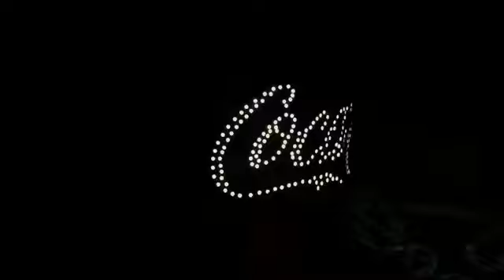5 Simple Science Experiments l Adarsh Experiment l